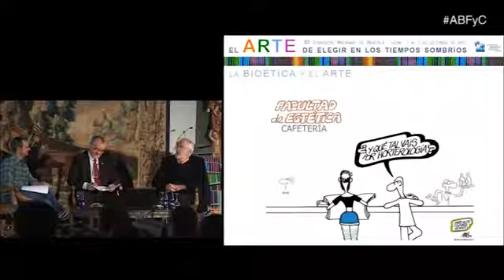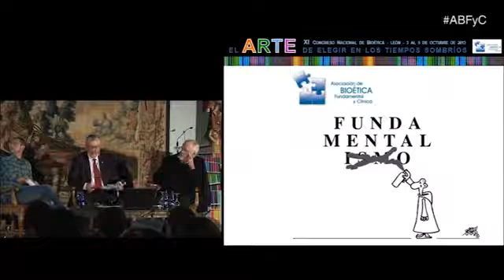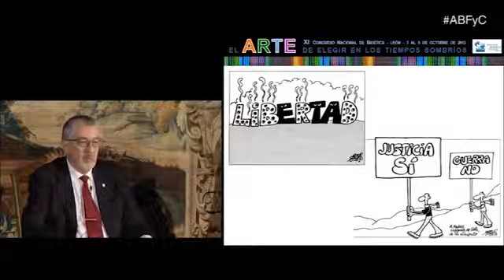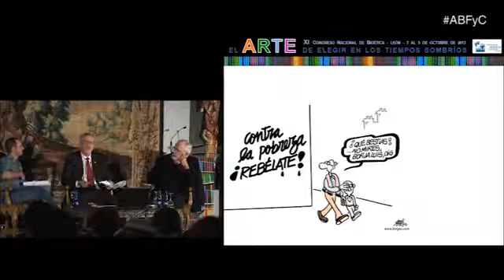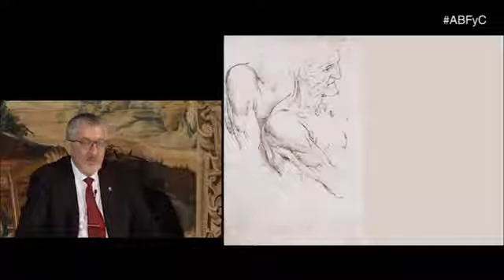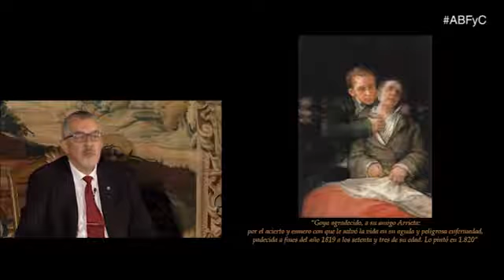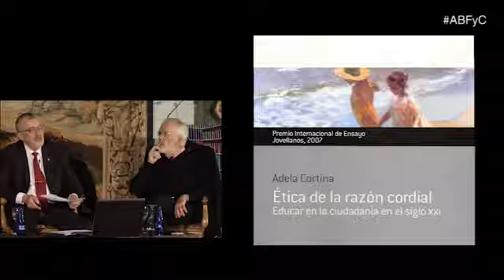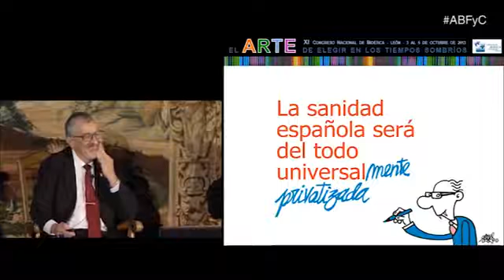XI Congreso Bioética ABFyC | Mesa 2: Bioética y arte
XI Congreso Nacional de Bioética, organizado por la Asociación de Bioética Fundamental y Clínica (ABFYC) y celebrado en León los días 3 al 5 de octubre de 2013 bajo el lema “el arte de elegir en los tiempos sombríos”.